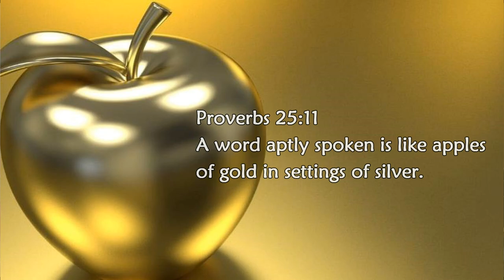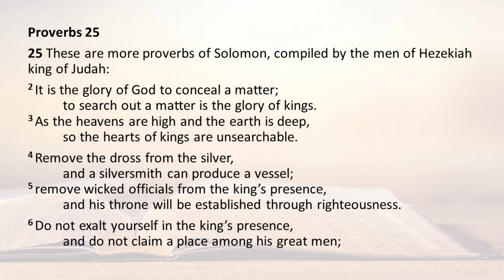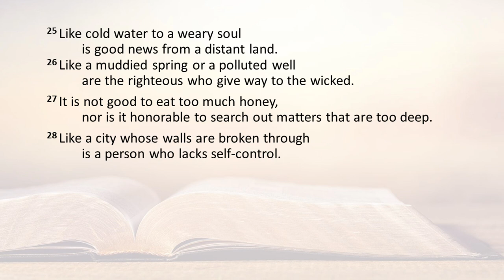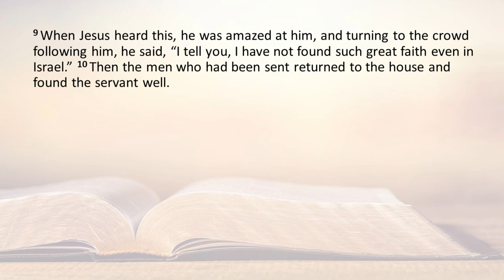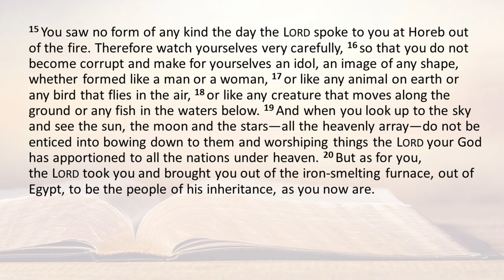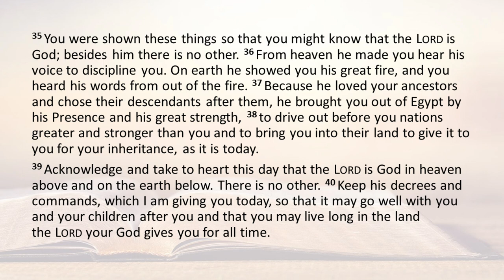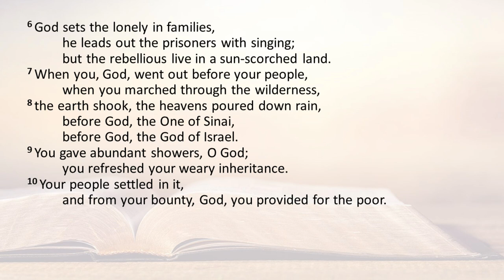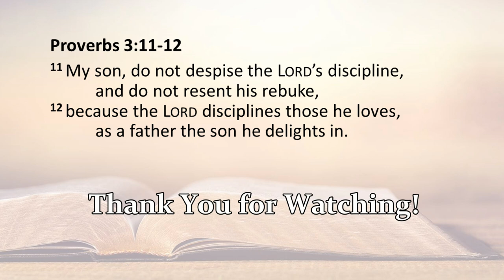Proverbs 25 :11 The Voice of the Lord March 25, 2023 by Pastor Teck Uy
Proverbs 25:11
A word aptly spoken is like apples of gold in settings of silver.

Shalom!!!